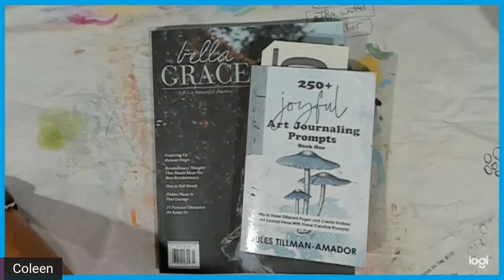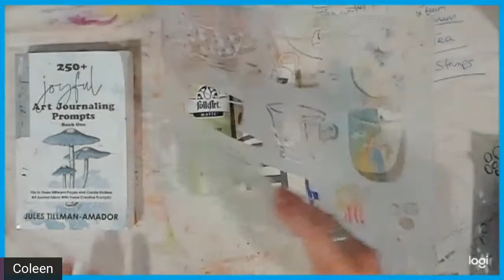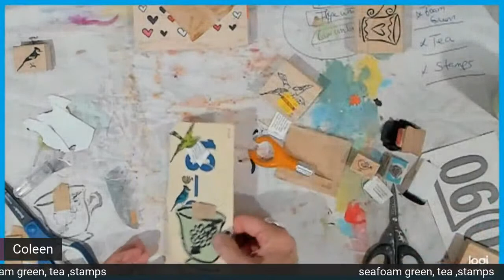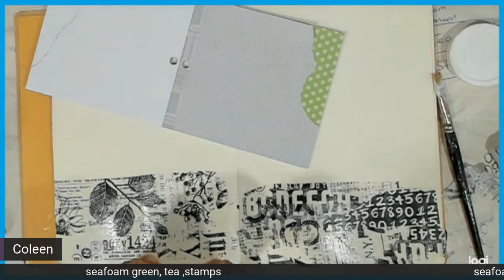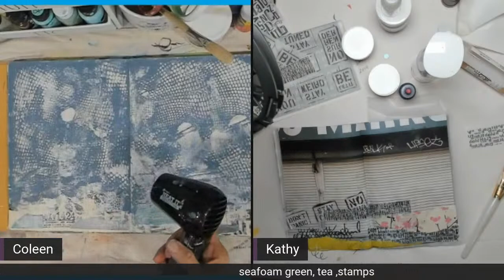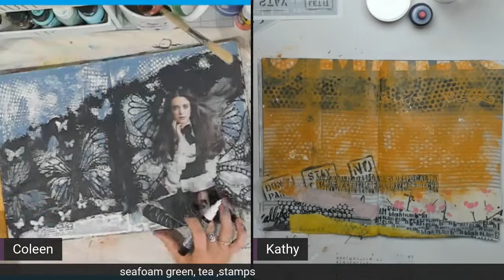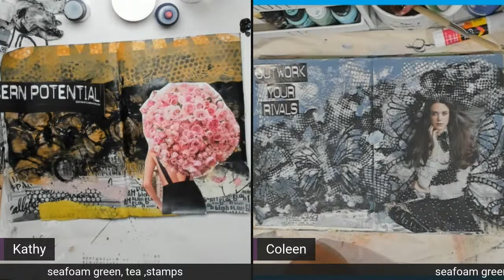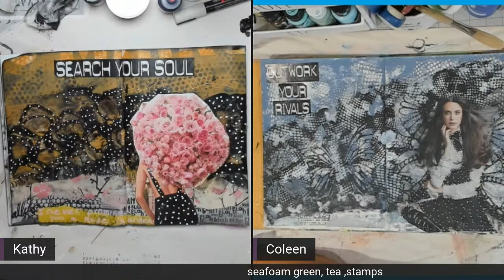Art Journal Pages With Collage, Paint and Stencils Inspired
This was lots of fun to work on this double page spread using old school super fun techniques.